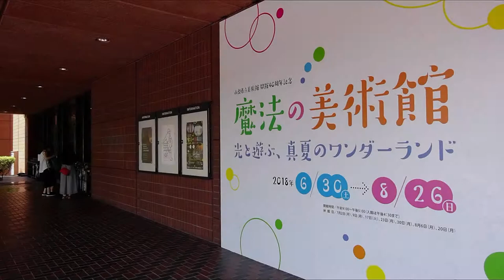魔法の美術館「ポートレイト」えっ、誰？（2018-07-01）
山梨県立美術館の「魔法の美術館」内、「ポートレイト」の映像です。見ているだけで楽しめる、とても面白いエリアであったので、この映像を一括してまとめてみました。